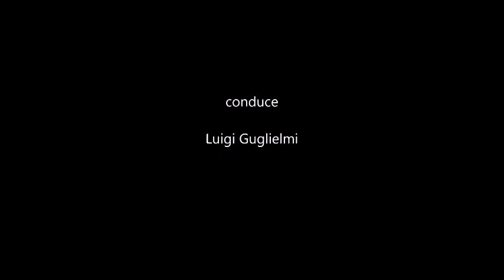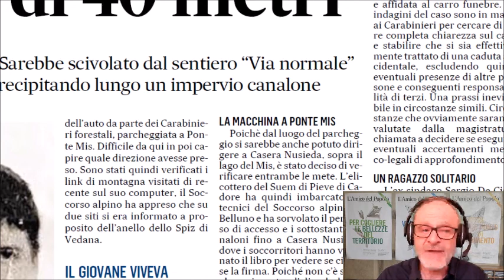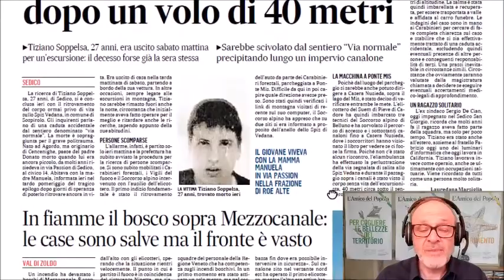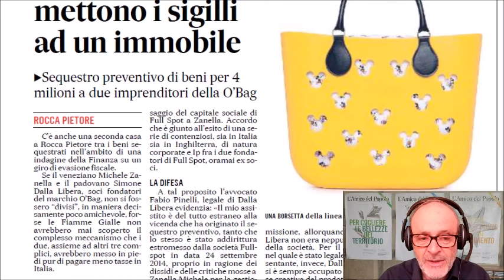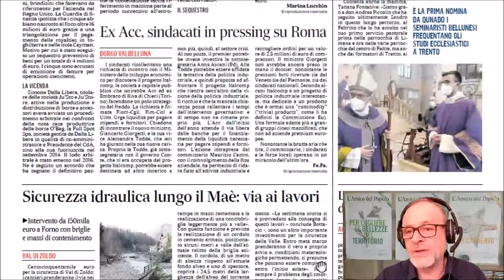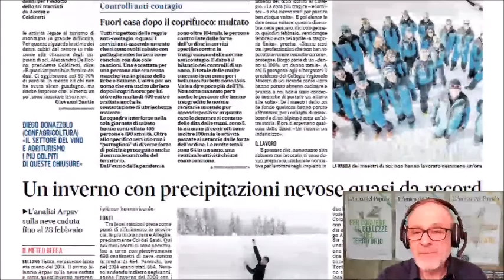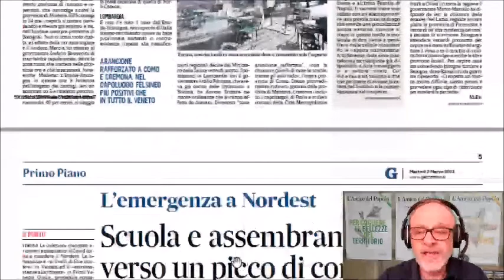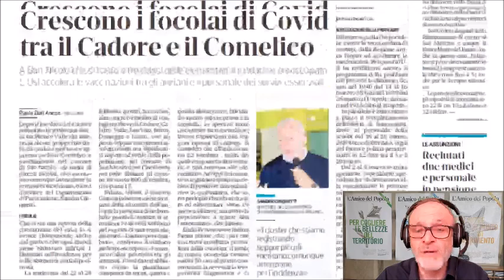Martedì 2 marzo, la Rassegna: la Valle del Biois felice per don Sandro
Un giovane che si fa prete è una notizia bella e non più così frequente, specialmente nelle piccole comunità: don Sandro ha iniziato il suo cammino e la Valle del Biois lo abbraccia. Cominciamo la Rassegna, però, dalla brutta notizia del ritrovamento del corpo esanime del giovane escursionista di Sedico, ieri sono scattate le ricerche ma la sua morte probabilmente risale già a sabato, era scivolato in un canale mentre percorreva un sentiero. A Mezzocanale, Zoldo, oggi dovrebbero concludersi le operazioni di spegnimento del vasto incendio in quota, non ha interessato le abitazioni del fondo valle. Il mondo dello sci fa i conti con le gravi perdite economche di quest'anno. Questo e altro nella Rassegna stampa di RadioPiave InBlu di oggi, condotta da Luigi Guglielmi.